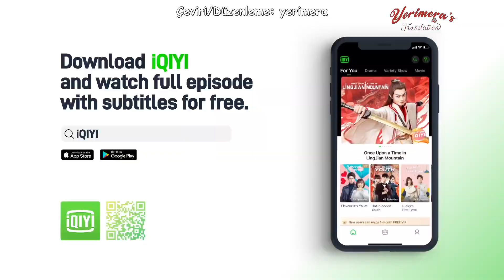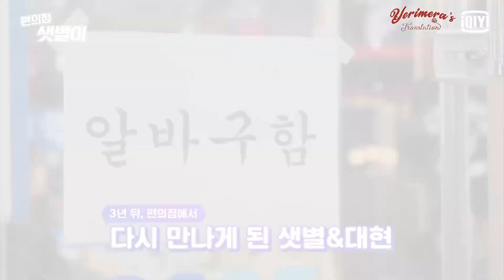[Türkçe Altyazılı] Backstreet Rookie Kamera Arkası Bölüm 1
İstek üzerine Backstreet Rookie'nin ilk bölümünün kamera arkası geldi! Diğer bölümleri de ara ara yükleyeceğim~^^

True Beauty'de bilgisayarımda sorun olduğu için biraz aksama oldu haftasonu 9 ve 10. bölümlerin önümüzdeki hafta ise 11 ve 12. bölümlerin kamera arkası gelecektir!

Backstreet Rookie
Ji Chang Wook
Kim Yoo Jung
Kdrama
Korean drama
Kore dizileri
bts
korean drama bts
kore dizileri kamera arkası
türkçe altyazılı
kamera arkası